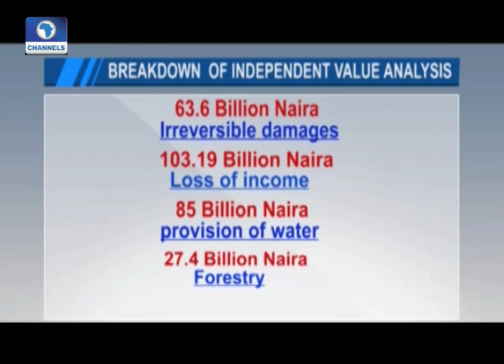The Gavel: Senator Danjuma Goje Reacts To Faceoff Between Lawmakers And Nigeria Police Pt 1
A Nigerian Senator and a member of the opposition All Progressives Congress, Danjuma Goje, condemned the faceoff between the Nigeria Police Force and members of the National Assembly that led to the scaling of the National Assembly's complex gate.

He said it was a show of shame and something that endangered the nation's democratic system.